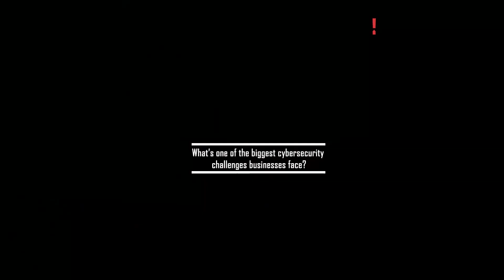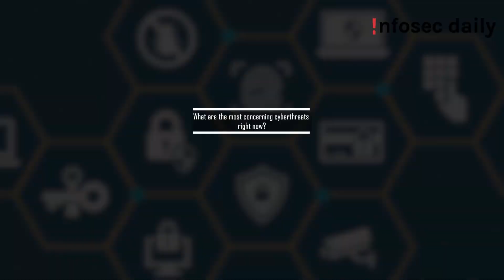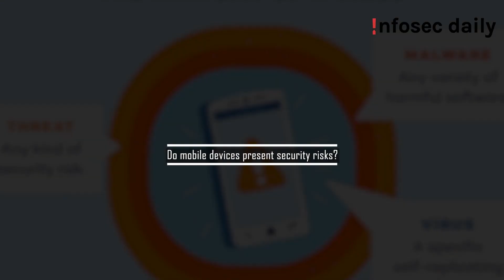Cyber Security | Questions and Answers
Cyber Security is an ever advancing field with new threats emerging everyday, to be unaware in today’s day and age will result in unwanted displeasure. In this video we are going to answer the most asked cyber security questions.

Bringing you anything and everything related Infosec​​. From tool reviews to the latest hacking news, from regular updates in the industry to educational tutorials. Infosec is here to take care of all your questions regarding Cyber Security. Infosec is an enterprise launched by nassec.io

00:00 - Introduction
00:17 - What is Cyber Security?
00:48 - What's one of the biggest challenges businesses face?
01:22 - Are organizations doing enough to combat cyberthreats?
01:39 - What are the most concerning cyberthreats right now?
02:05 - What is Malware?
02:20 - What is Ransomware?
02:39 - Do mobile devices present security risks?
02:53 - How to build a cyber security solution?
03:17 - How can we build a safer cyberworld?
03:31 - Conclusion